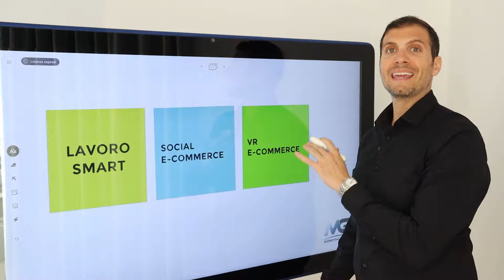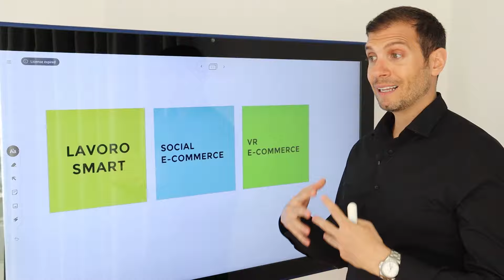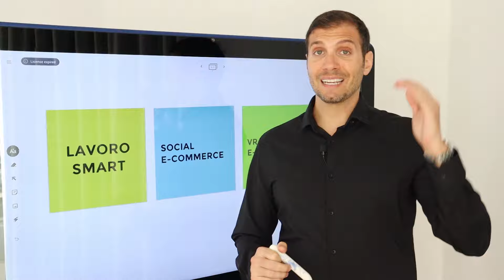Le 3 abilità più richieste per un SMM nel 2021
Per lanciare con successo la tua carriera come Social Media Manager nel 2021 sono essenziali alcune abilità.
Oggi ti rivelo le Top 3 in questo video.